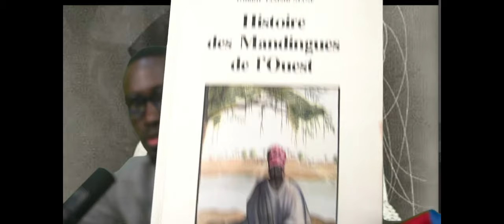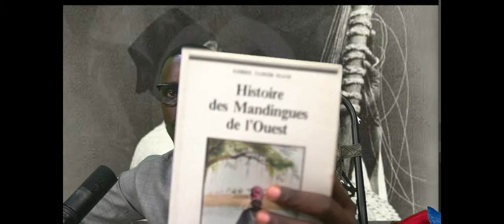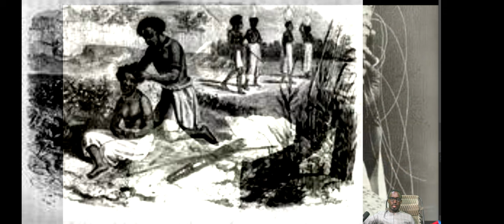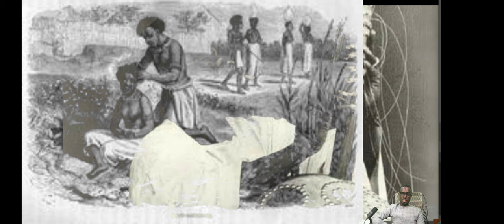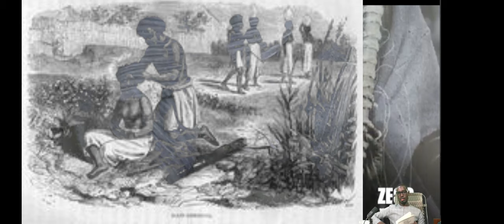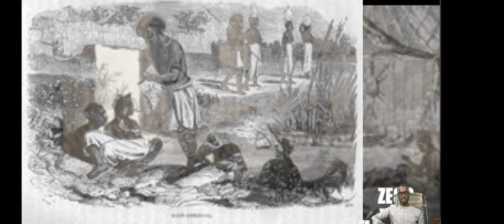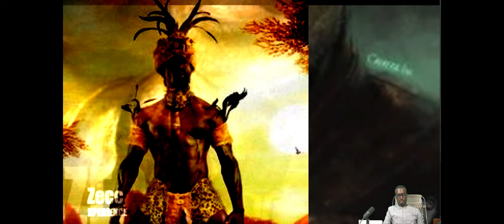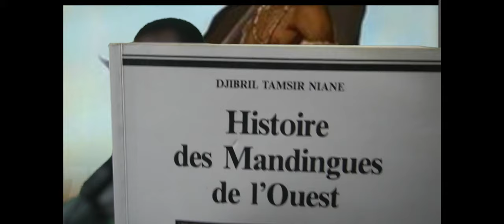CHAPITRE 1: LA SENEGAMBIE ET LE MONDE MANDINGUE / DJIBRIL TAMSIR NIANE - Version MANDINKA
HISTOIRE DES MANDINGUE DE L'OUEST PAR DJIBRIL TAMSIR NIANE
L'histoire des mandingues de l'Ouest est mal connu. Ce n'est qu'au debut des années soixante dix que les historiens ont pris conscience de l'histoire de leur royaume, le Gabou , et de sa place dans celle de l'Afrique de l'Ouest. Une telle lacune s'explique par le sort que le partage colonial a fait subir à ce royaume, partagé en trois puissances coloniales: l'Angleterre , La France et le Portugal.

Les origines du royaume de Gabou sont difficile a cerner. Nous ne disposons pour ce faire des seules rtraditions Malinkés, mais celles ci sont unanimes pour situer l'arrivée des mandingues vers 1240 , quand Soundiata lança ses armées à la conquete de l'Ouest.

Ce royaume connaitra cependant son vrai developpement du XIIIeme au XIX eme seicle. Il englobait alors la region de haute et moyenne Casamance ainsi que le cours superieur du fleuve Koliba.

L'affrontement final avec les Peuls , en 1867, fut fatal au  Gabou et causa la chute de sa capitale,  Kansala. Une des premiere consequence fut le triomphe de l'islam dans la region.
Mais la victoire peule allait etre suivis de pres par les conquetes coloniales et le partage du Gabou.

Le present ouvrage et l'aboutissment des recherches de Djibril Tamsir Niane , professeur et specialiste de l'histoire mandingue, et auteur du recit Soundjata ou l'epopée mandingue .

Presence Africain